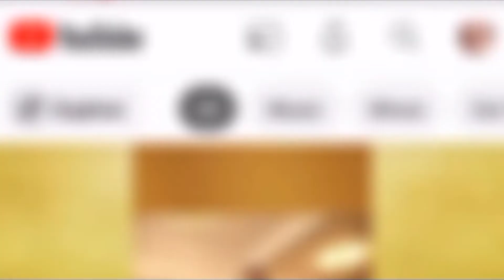WATCH! Filipino Food, Fish Sisig, Yummy and Very Affordable| Pulutan, Pinoy Appetizer, Fish Guts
Ingredients:
Fish Guts (lamang loob)- free from the market
Kamias- free from the backyard
Ginger- 5 pesos
Onion and Garlic with Chilis- 15

Processes:
Simmer
Sear
Sautee